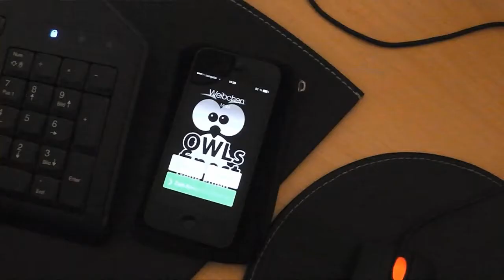Geilen Eulen 3. Werbespot - Es ist da!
Es ist geschafft! Der Shop ist da und die Eulen strömen aus!
Kauft was ihr schon immer kaufen wolltet: Shirts, Pullover, Frauen, Männer! Alles!
Seid auffällig unauffällig, seid geschärft fürs Wesentliche, seid Eulen!